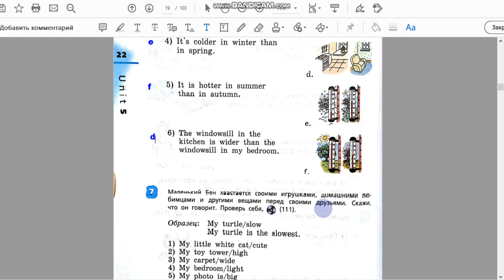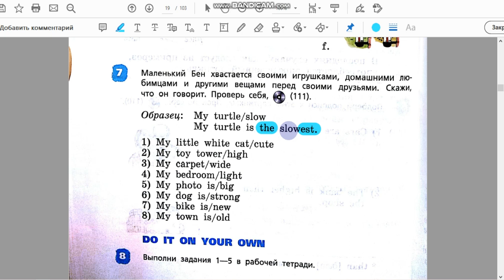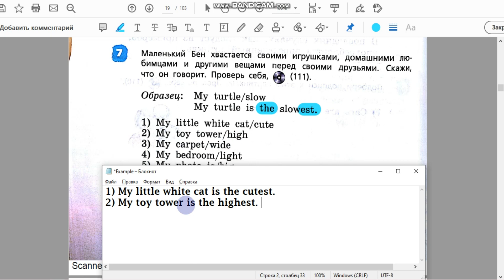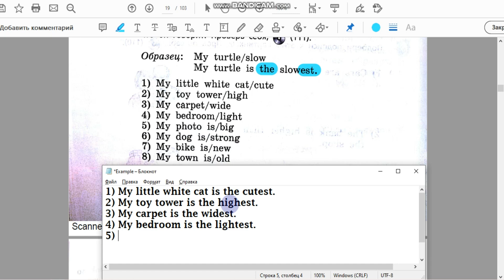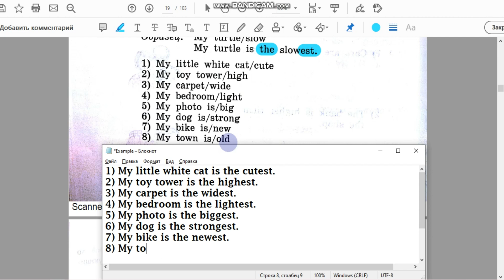Unit 5, Step 4, Ex. 7 / ГДЗ. 4 класс. Учебник Rainbow English. 2 часть